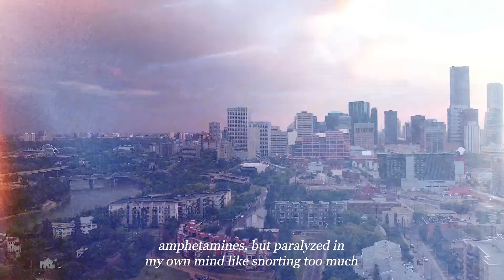TARiiiQ - SLIDE OUT (Official Music Video)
*reuploaded with correct sound* BOOMMMMMMM!!! boom bap fire for yo earholes baby. Say whats up in the comments

Beat: B.Young
Video: Turtle Snaps
Mix: Bmac Audio
Master: Jake Robertz